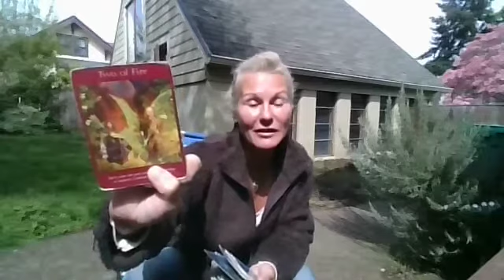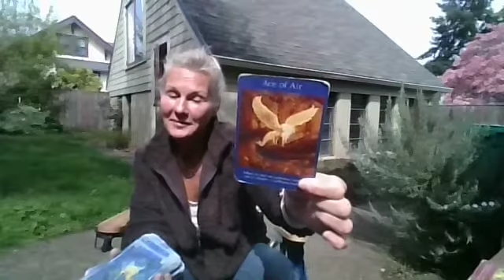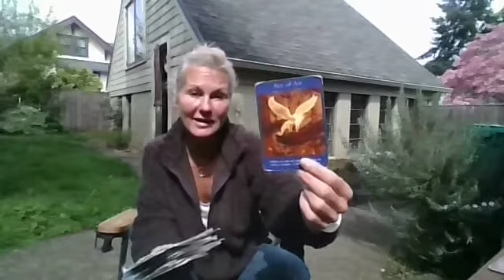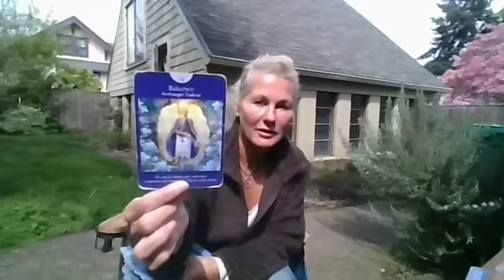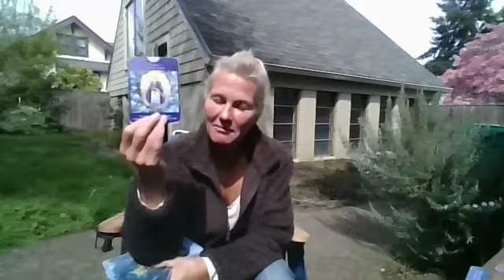Weekly Tarot Reading Aquarius May 1-5, 2017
Hi!
Thanks for stopping by for your weekly tarot update!

If you would like a private reading or information on my other services - please check out my find me on Facebook @ Jackie de la Mar/ Sacred Journeys or email me at .

15 Minute Reading - $20
30 minute reading - $40

Jackie